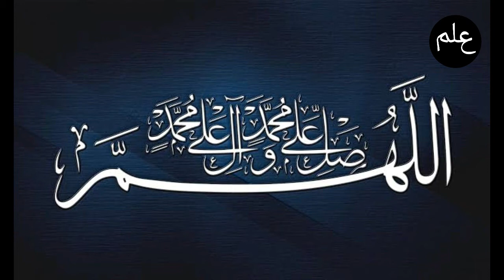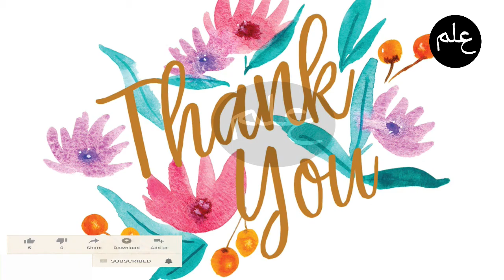Strange Birth of Syed Salahuddin Ayubi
Interesting story. How Father and Mother of Syed Salah ud Din Ayyubi met before Marriage.They were Really Searching each other.